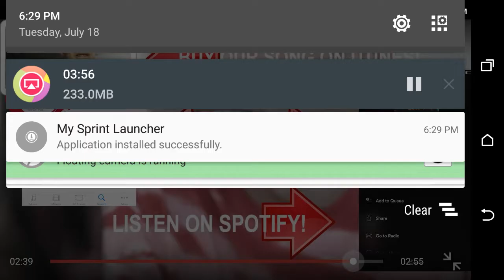Tanner Fox -We do it best official Music Video Reaction ( @ STYLISHMEXICAN)